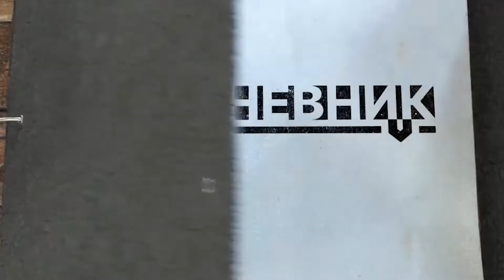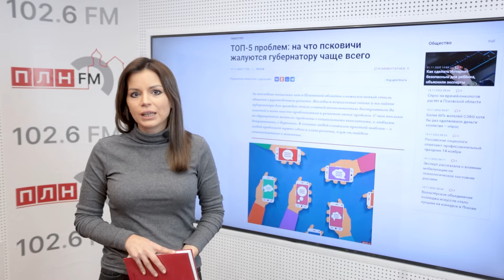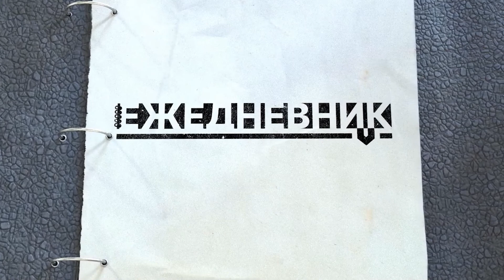"ЕЖЕДНЕВНИК" 14.11.2022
«Ежедневник» за 14 ноября Значимые события дня, яркие и резонансные материалы псковских СМИ, культурные мероприятия и прогноз погоды на завтра.

P. S. за 7-13 ноября 2022: традиционные ценности, НВП в школе и трудоустройство 14-летних

Оставили без таблеток: старикам из Нового Изборска приходится ездить за 25 км за лекарствами

ТОП-5 проблем: на что псковичи жалуются губернатору чаще всего.

Видео ПЛН-ТВ